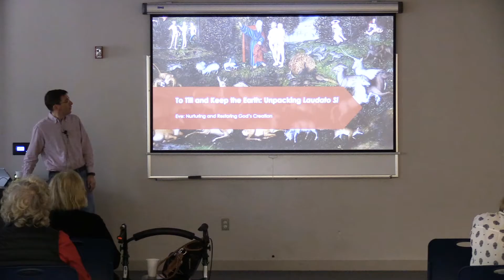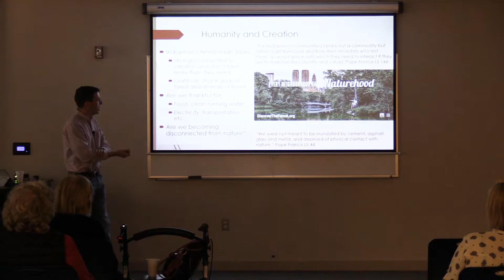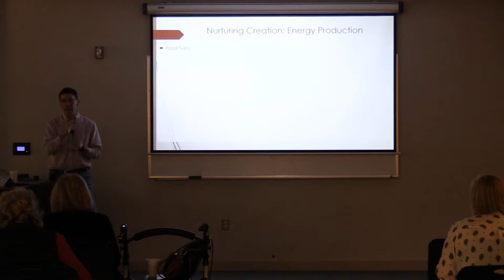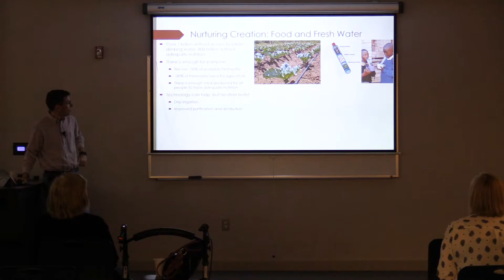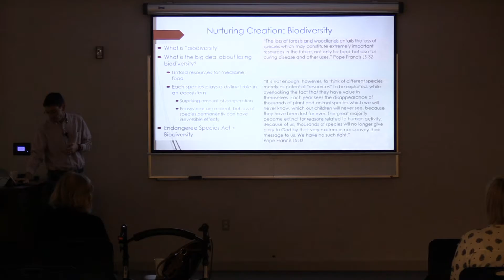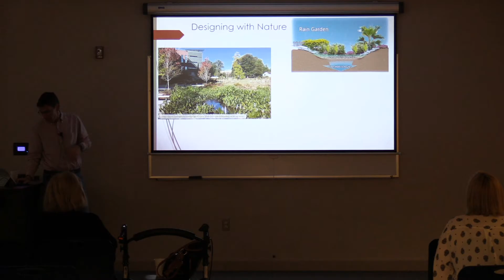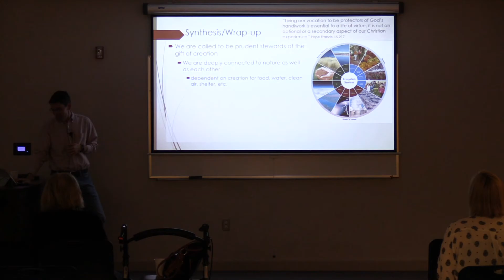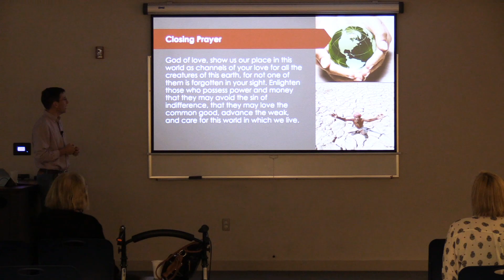A.R.C - Laudito Si - Eve: Nurturing the Environment - Class 4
Adult Religious Catechesis (A.R.C) presents:

Ethics- Eve and Environment  Nurture

Presented by: Dr. Jason Drake, Forest Ecologist with the United States Forest Service

Good Shepherd Catholic Church
4665 Thomasville Rd.
Tallahassee, FL